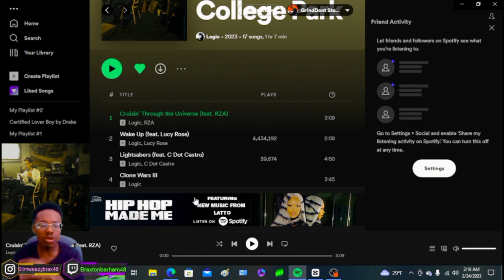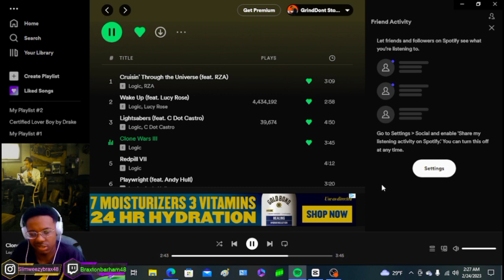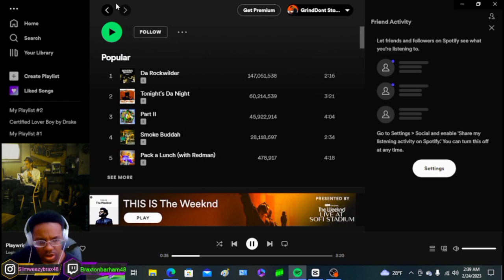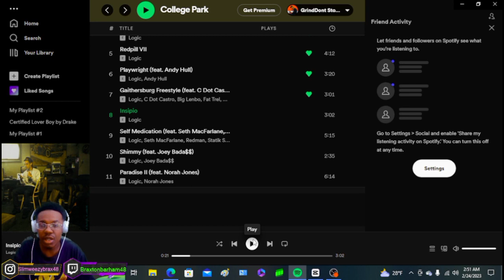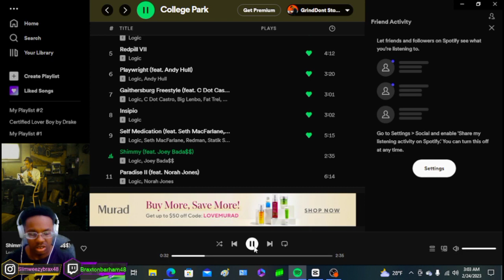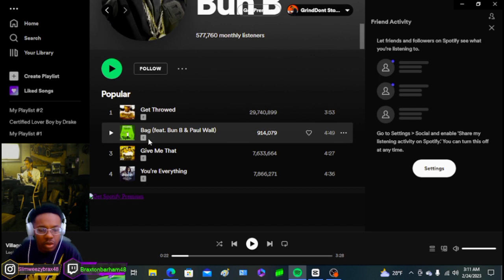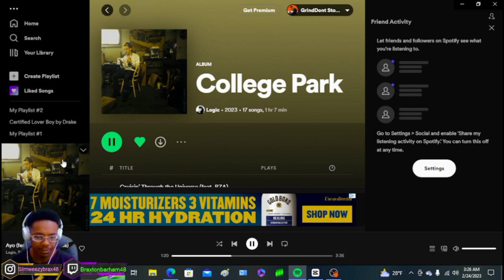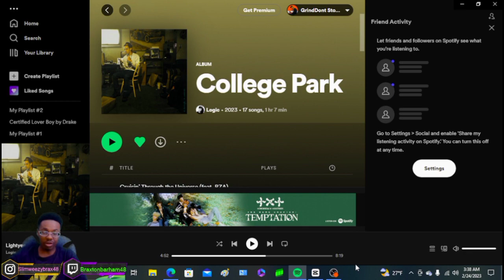YO WTF IS THIS!!!!| Logic - College Park (Full Album REACTION!!/REVIEW)